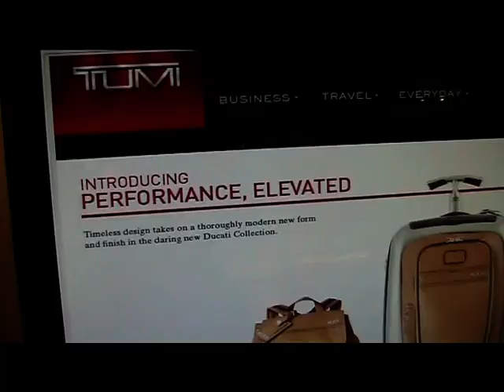Celebriamo Tumi e Ducati | Milan Design Week